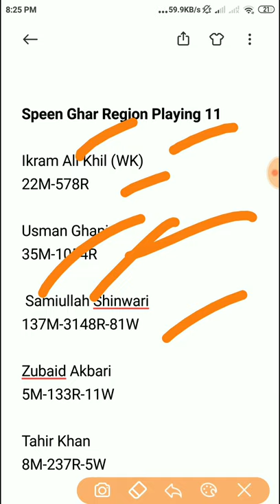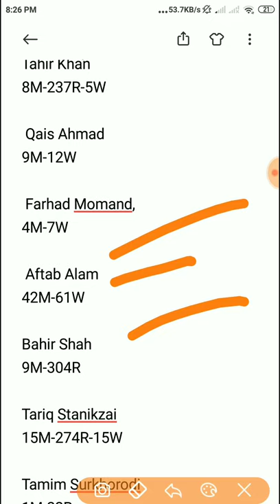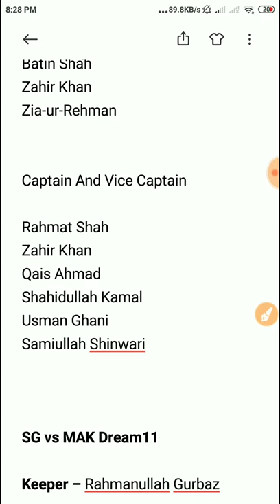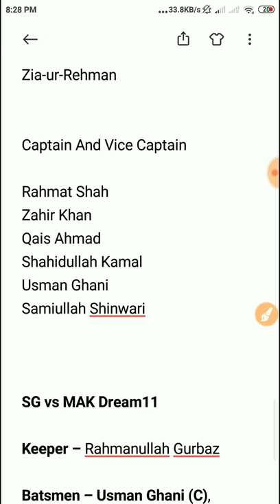SG vs MAK Dream11 Prediction | Match 2 | Afghan ODD 2020, MAK VS SG DREAM 11, SG VS MAK , MAK VS SG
SG vs MAK Dream11 Prediction | Match 2 | Afghan ODD 2020

Match Details

SG vs MAK Afghan ODD
Kandahar Cricket Stadium, Kandahar
Sunday, October 11, 2020 10:30 AM

Speen Ghar Region Playing 11

Ikram Ali Khil (WK)
22M-578R

Usman Ghani
35M-1054R

 Samiullah Shinwari
137M-3148R-81W

Zubaid Akbari
5M-133R-11W

Tahir Khan
8M-237R-5W

 Qais Ahmad
9M-12W

 Farhad Momand,
4M-7W

 Aftab Alam
42M-61W

Bahir Shah
9M-304R

Tariq Stanikzai
15M-274R-15W

Tamim Surkhorodi
1M-22R

Mis Ainak Region Playing 11

Rahmanullah Gurbaz
23M-578R

Rahmat Shah
112M-3485R

Noor Ali Zadran
78M-2047R

Ghamai Zadran
11M-347R

Shahidullah Kamal
26M-762R-8W

Asghar Atal
1M-11R

Mohammad Ibrahim
11M-13W

Zahir Khan
10M-21W

Noor Ahmad
15M-192

 Mohammad Shahzad (WK)
84M-2727R

 Hashmatullah Shahidi
39M-1062R

Best Performing Batsman's

Usman Ghani,
Rahmat Shah
Samiullah Shinwari
Noor-Ali-Zadran
Ghamai Zadran

Best Performing Bowlers

Aftab Alam
Qais Ahmad
Batin Shah
Zahir Khan
Zia-ur-Rehman

Rahmat Shah
Zahir Khan
Qais Ahmad
Shahidullah Kamal
Usman Ghani
Samiullah Shinwari

SG vs MAK Dream11

Keeper – Rahmanullah Gurbaz

Batsmen – Usman Ghani (C), Samiullah Shinwari, Noor Ali Zadran (VC), Ghami Zadran, Rahmat Shah

All-rounders – Shahidullah Kamal

Bowlers – Qais Ahmad, Zahir Khan, Noor Ahmad, Farhad Momand

  SG VS MAK Dream11 Match
Playing 11
Key players
H2h
C/vc
Preview
Analysis
Match information
Match news
Match Details
Best bowlers at this match
Best batsman's at this match

 SG VS MAK  Dream11,  MAK VS SG  dream 11, key players, analysis,
Playing 11, key Players, both Team Players Performance( Players Stats),Dream 11 Team
Captain And Vice Captain, h2H, Both Team Recent Form, Pitch Report And Weather Report, Points Table
key players,  key players, playing 11,   H2H,